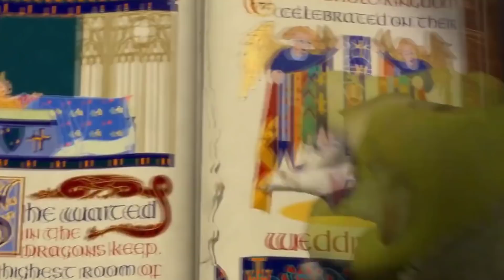RETO: SUBIR a HEROICO CAMPEANDO 😂 FREE FIRE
Mi instaglam: @h4rrix

¡Contáctame!

Por fin Harrix llego a heroico en esta temporada, realizo el reto de SUBIR A HEROICO CAMPEANDO EN *CLASIFICATORIA* en free fire, estuvo muy complicado pero se pudo lograr ahora si podre decir: ASI SUBI A HEROICO CAMPEANDO .

Harrix - Garena Free Fire Max - Pagostore garena